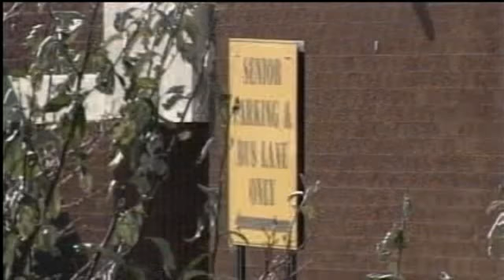Hazing Allegations Prompt Investigation